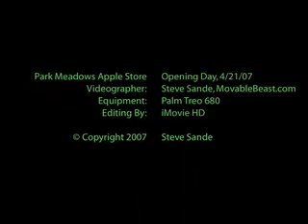Grand Opening - Park Meadows Apple Store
This short video (shot with a Palm Treo 680) shows the excitement of opening a new Apple Store. This store, located in Lone Tree, Colorado, is the 5th Apple Store in the Denver/Boulder area. Video provided by Steve Sande of MovableBeast.com.